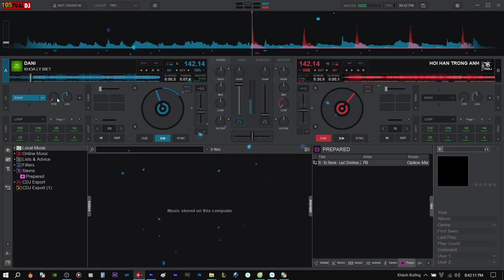Demo Vol.612 - Khóc Biệt Ly x Hối Hận Trong Anh Remix Vinahey 2024 | NSTH